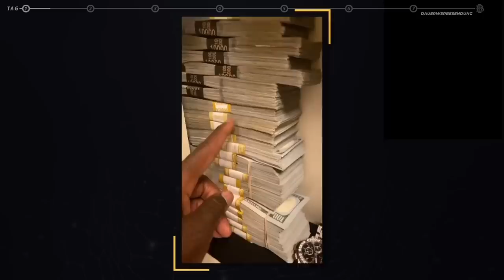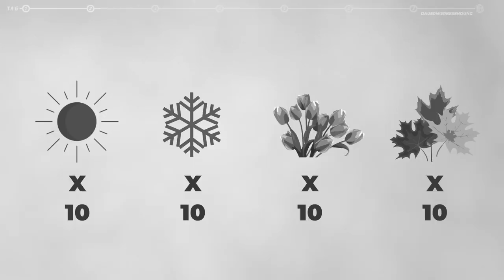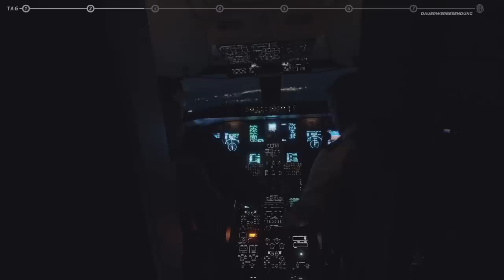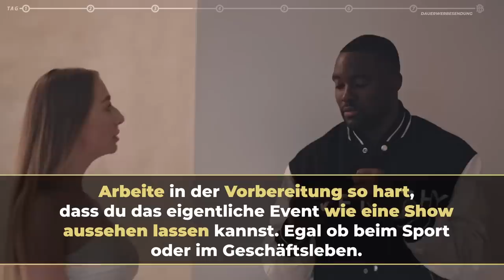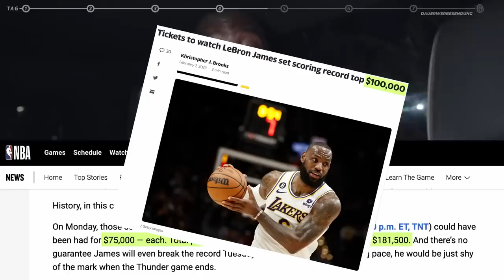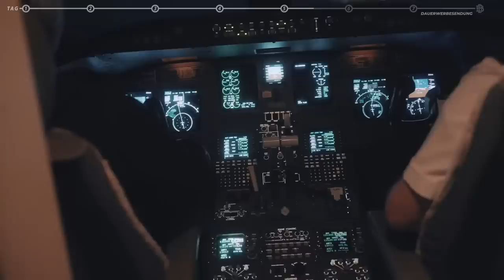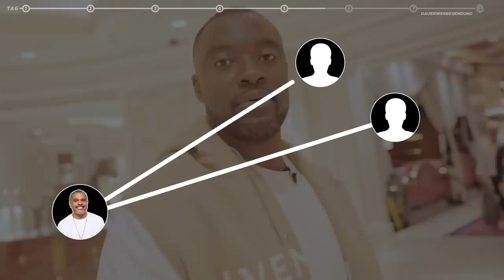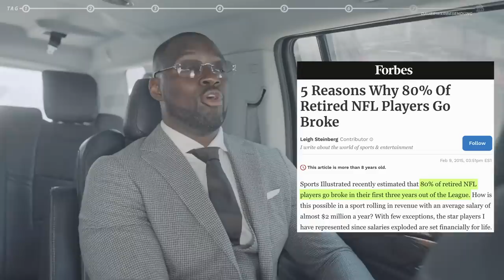5 | Eine Woche im Leben Eines Selfmade Multi-Millionärs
Kapitel:
00:00 Intro Vlog: Eine Woche im Leben Eines Selfmade Multi-Millionärs
00:19 Wie ist Emirates Business Class?
00:44 Was kann man in Las Vegas machen?
03:09 Wie läuft der Check in im Wynn?
03:42 Wie maximiere ich meine Zeit?
04:16 Warum ist Sport so wichtig?
05:19 Wie hole ich das meiste aus der Zeit?
06:50 Was ist Pro Bowl?
08:12 Wen kennt jeder in Las Vegas?
10:18 Privatjet von Las Vegas nach Los Angeles
13:30 Wie starte ich optimal in den Tag?
15:22 Was ist Erfolg?
15:55 Was macht eine/n gute/n Mitarbeiter/in aus?
19:42 Wie trainiert Floyd Mayweather?
22:32 Wie du in nur 5 Jahren von 0 auf 1 Milliarde kommst.
24:44 Best of Floyd Mayweather
24:56 LeBron James neuer Rekord?
25:10 Wie bin ich reich geworden?
28:45 Milliardär Meeting in Beverley Hills
30:24 Was ist einzigartig an Los Angeles?
32:16 Wie geht es mit eine unserer Immobilien in LA vorran?
33:58 Was kannst du von einem Milliardär lernen?
35:24 Wofür ist LeBron James bekannt?
39:25 Wie starte ich in den Tag?
41:17 Wie kannst du einen Mehrwert für andere sein?
43:17 Wie verbringen wir den Abend mit Floyd Mayweather und Elijah Kelley?
45:35 Wie treffe ich Entscheidungen?
48:11 Wie skaliere ich?
49:52 Wie baue ich ein krasses Netzwerk auf?
52:59 Wie filtere ich all die Informationen?
54:43 Wie komme ich an große deals?
57:44 Was machen wir noch in New York?

Zitate:
Erfolg ist planbar. Erfolg ist nicht ausversehen.

Money loves speed, wealth loves time,  Poverty loves indecision.

Du kannst durch einen Ort 20 Jahre auf 2 Stunden komprimieren, geh dahin wo die Opportunities sind. Du kannst so gut sein wie du willst, wenn du am falschen Ort bist, bringt es nichts.

Dont judge the day by the harvest you reap but by the plants you seed.

Urteile nicht den Tag daran was du geerntet hast sondern welche Samen du gesät hast.

Preis ist was du zahlst, Wert ist was du bekommst.

Weitere interessante Videos:
Wie man reich wird bevor man 30 ist mit Dwayne Koroma

Mit Mitte 20 Die Ersten 10K pro Monat - So Hab Ich’s Gemacht. | MONEY MONDAY 09

Was Ich Meiner Nichte Über Geld Verrate | VLOG 08

Wie wird man REICH? 16 Tipps, damit du ein Vermögen aufbaust - Teil 1 | MONEY MONDAY 01

36 Stunden ohne Schlaf - Las Vegas, Los Angeles, Arizona und zurück | VLOG 02

Thaddaeus Koroma ist ein stolzer Onkel, Philanthrop, Investor und Unternehmer.
Sein ultimatives Ziel ist es, etwas zurückzugeben. Mit Garden Eden Global hilft er den Menschen, die es in seinen Augen am meisten brauchen. Mit seinen unternehmerischen Aktivitäten als Business Angel, Serial Entrepreneur, Experte für Digitales Marketing & Medien und als unermüdlicher Visionär und Speaker arbeitet er daran, einen Unterschied in der Welt zu machen.

Auf seinem neuen YouTube Channel "Broke2Boss" zeigt er private Einblicke in sein bewegtes Leben, gewährt Einblicke hinter die Kulissen und erklärt, wie jeder seinen eigenen Weg von Broke 2 Boss gehen kann, um irgendwann auch in der Lage zu sein, den Menschen unter die Arme zu greifen, die nicht die Chancen haben, die wir haben.

Dieser Channel ist für all diejenigen, die Zugang zu vielen positiven, verantwortungsbewussten Menschen suchen. Es ist für all, diejenigen, die dabei sind ihren eigenen Weg zu gestalten und vielleicht bei Null beginnen. Es ist für all diejenigen, die eine Geschäftsidee verwirklichen wollen oder einfach lernen wollen, wie man systematisch seine eigenen Ziele verwirklicht, egal ob sie unternehmerischer oder privater Natur sind.

Komm mit zu den Geschichten der Erfolge und Misserfolge, den A-Ha Momenten, den Erkenntnissen, Tricks und dem richtigen Mindset! Nutze deine Zeit während dem Sport, auf dem Weg zur Arbeit oder einfach in einer ruhigen Minute und es könnte so vieles verändern!
Komm mit uns auf eine lebensverändernde Reise und werde Teil des Broke2Boss Movements!

„In a world where you can be everything. Be kind and help others.“ – Thaddaeus Koroma

Auf Instagram gehe ich gerne auf die einzelnen Punkte nochmal genauer ein. Folge mir dort unter: @thaddaeuskoroma